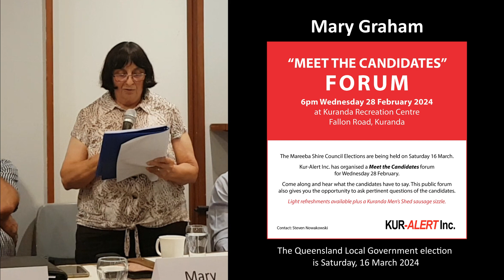[9] Mary Graham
KUR-Alert “Meet the Candidates” Forum (MSC 2024)
Note: The videos below are in the order the candidates appear on the ballot.